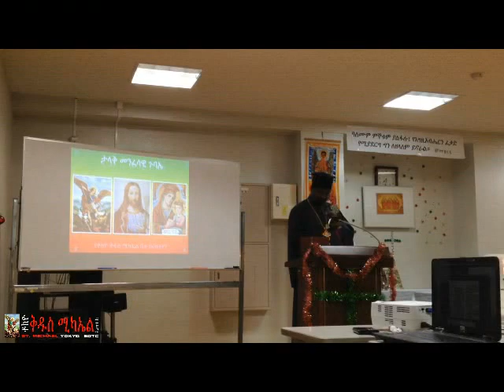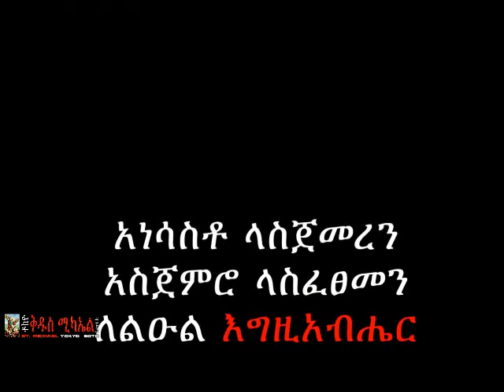Tokyo St. Michael EOTC - Special Spiritual Program on 10 Nov 2013 [Part 2 of 2]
St. Michael EOTC, Tokyo, held a special spiritual program on 10 November 2013 featuring Melake Genet Komos Abba Haile Giyorgis, the bishop of the Ethiopian Orthodox Tewahdo Churches in Switzerland.